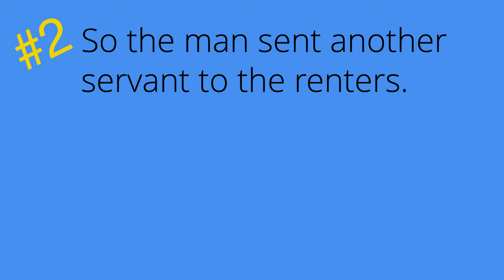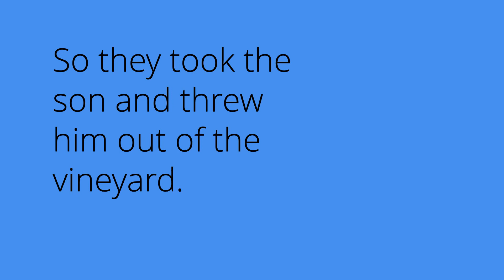St Bart's eBible - Mark 12:1-12